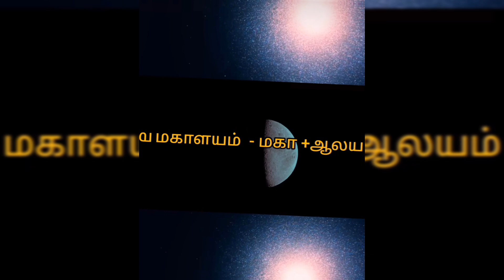மஹாளய அமாவாசை ஏன் இவ்வளவு முக்கியம் தெரியுமா?